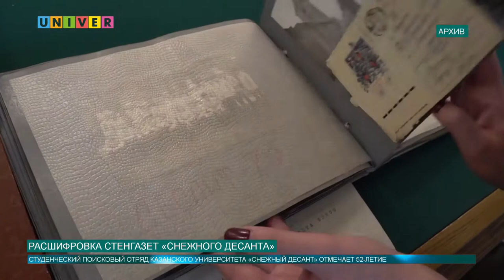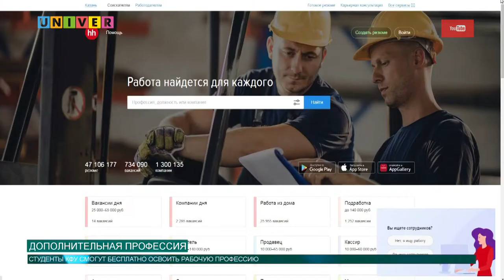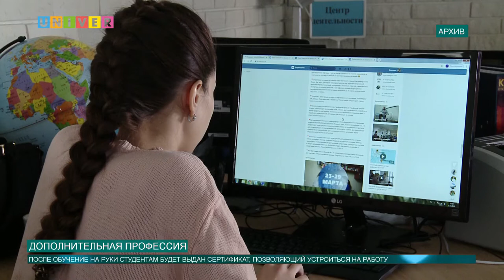НОВОСТИ КФУ от 18.09.2020